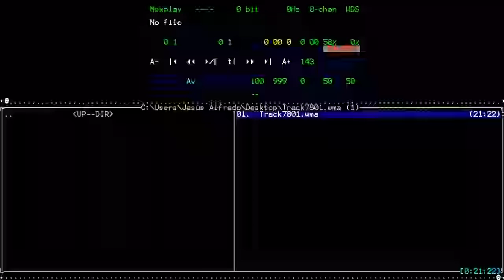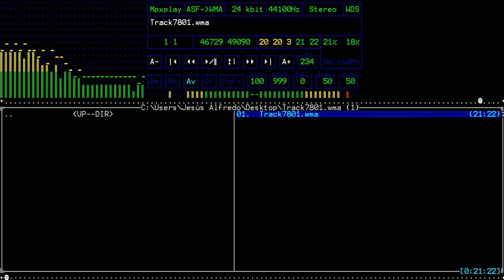Track 7801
Unknown track
Video decodified in Next Gen Open Video